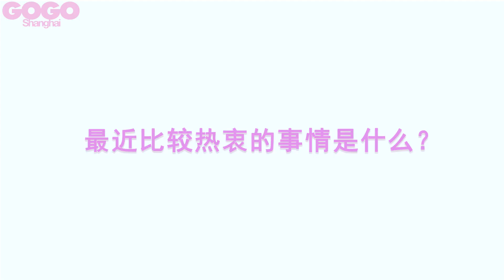【GOGO上海時尚媒體】張靚穎專訪：一腔孤勇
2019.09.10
NARS 25周年玩妝體驗派對
上海世博創意秀場